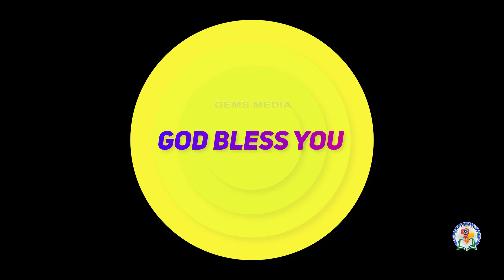Character of God | परमेश्वर का गुण | Bro. Suresh | Hindi-Tamil | 26th Sep 2021 | GEMS Bihar